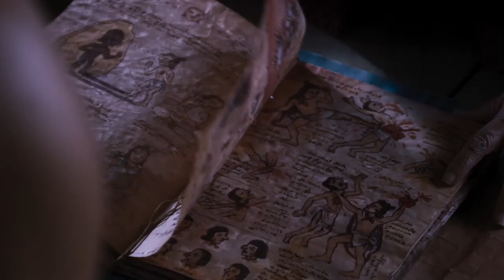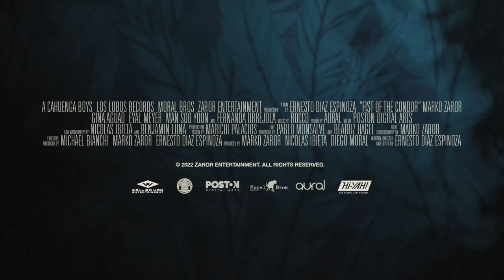Fist of the Condor - Trailer (2023)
The official trailer for the movie "Fist of the Condor aka El Puño del Cóndor"

"A group of martial artists from around the world search for a book that contains the ancient secrets of how to overcome the limits of the human body."

Director: Ernesto Díaz Espinoza
Writer: Ernesto Díaz Espinoza
Stars: Marko Zaror, Eyal Meyer, Gina Aguad
Genre: Action

Welcome to World of Trailers!